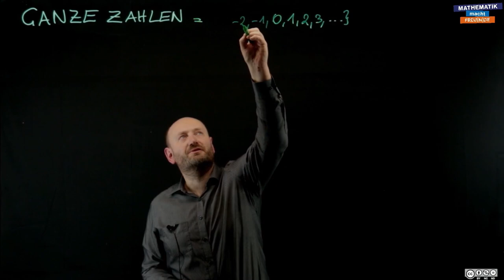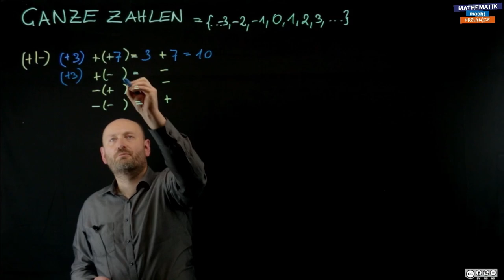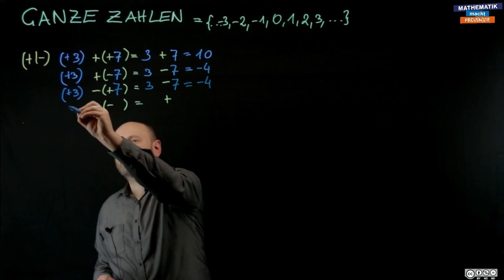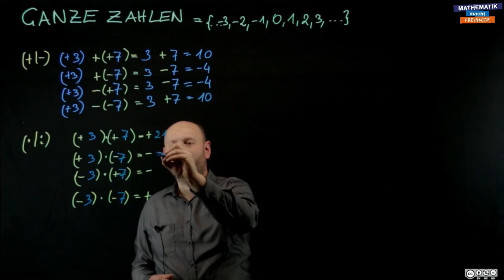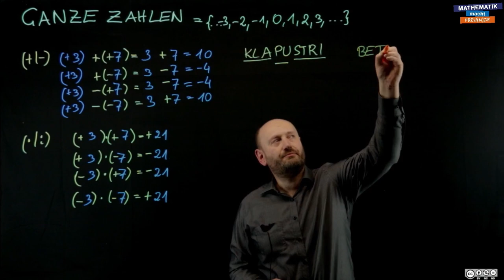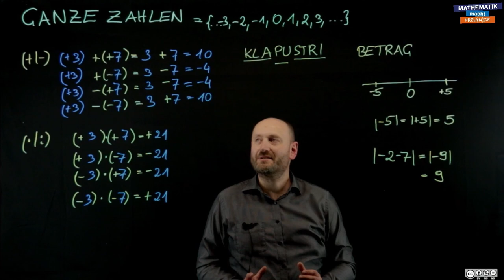Ganze Zahlen - Überblick